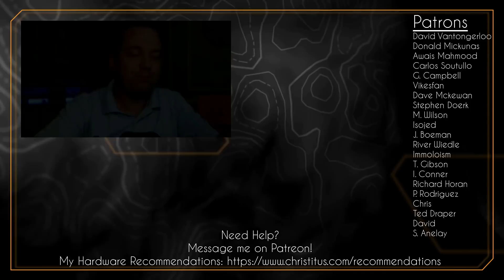Linux Distros Don't Matter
In this video, I go over why you shouldn't care about which Linux distribution you run and learn more about how Linux works.

Things you need to learn about Linux:
-Desktop Environments
-Modifying Terminal (Aliases and Aesthetics)
-Keyboard shortcuts
-Which Non-Free Packages do you need
-What packages you need for tasks
-Getting around in your package manager
-Virtual Machine Comforts .